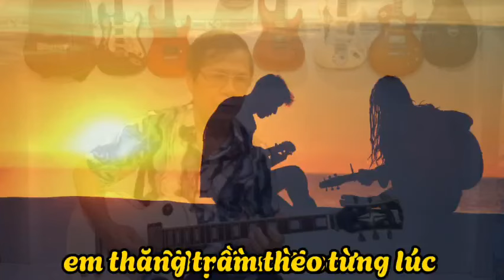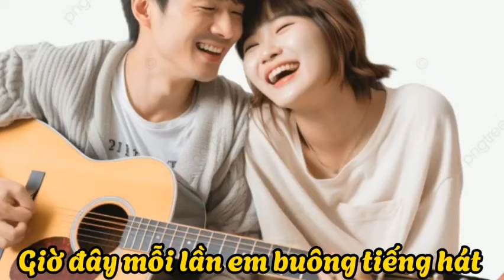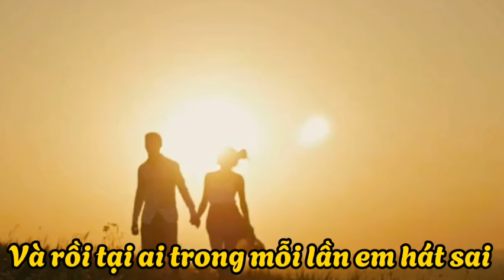Giọng Ca dĩ vãng- st ns Bảo Thu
Bolero-Giọng ca dĩ vãng- giutar cover Văn Còn